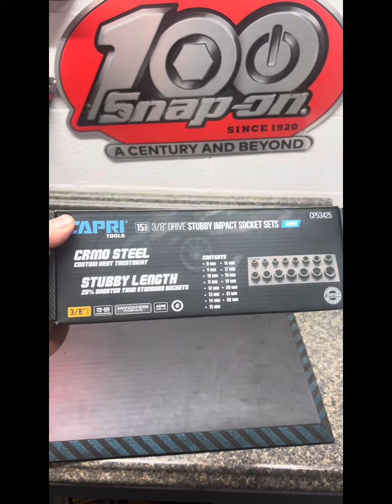Capri Tools - 3/8 Dr Stubby Impact Socket Set